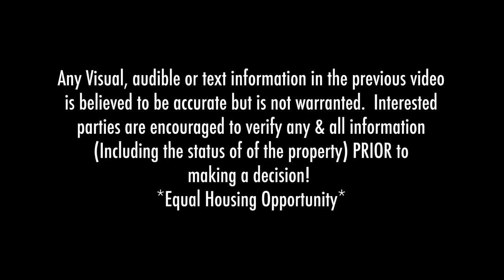Michael Merrick Presents 905 Tarpley Road - Kennesaw, Georgia